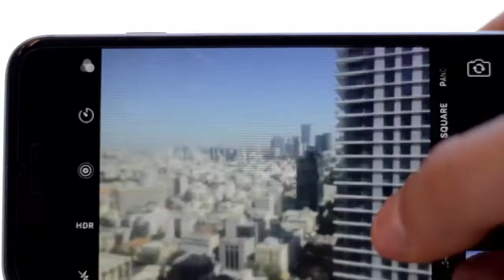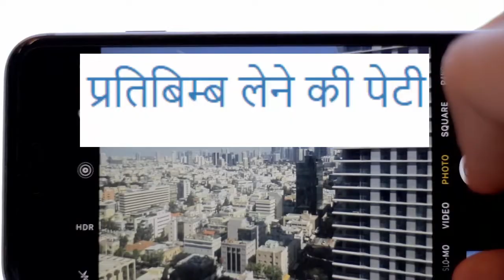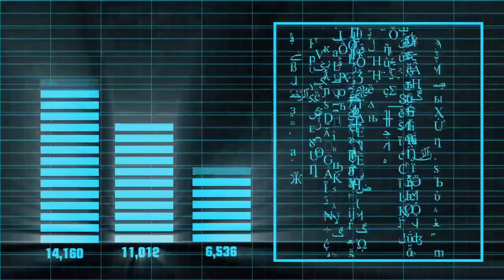हिम्मत है तो इनका हिन्दी नाम बताओ !! हिन्दी में इन्हें क्या कहते है !!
aaj ke iss video me mai aapko kuch gadget ke naam hindi me batanewala hu jaise mobile ko hindi me kya kahte hai,camera ko hindi me kya kahte hai
laptop ko hindi me kya kahte hai ,internet ko hindi me kya kahte hai,software ko hindi me kya kahte hai jaise bahut
shandar hindi naam aapko batane wala hu ki in gadgets ko aakhir hindi me kahte
हिम्मत है तो इनका हिन्दी बताओ !! हिन्दी में इन्हें क्या कहते है !!